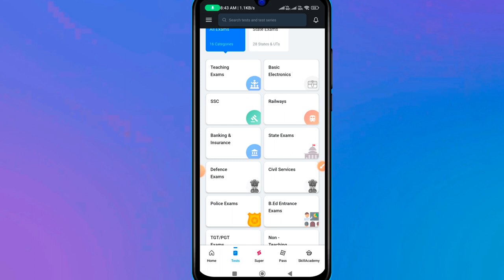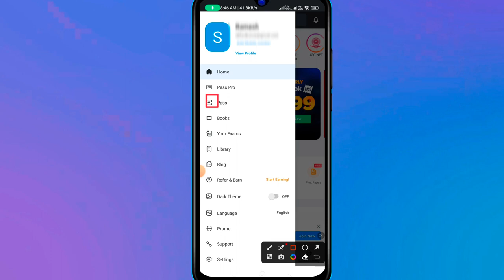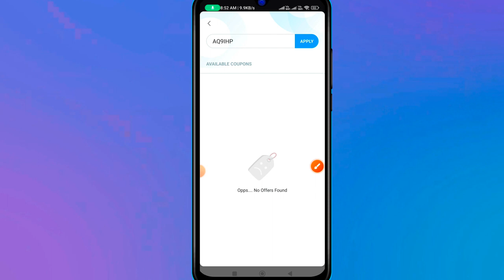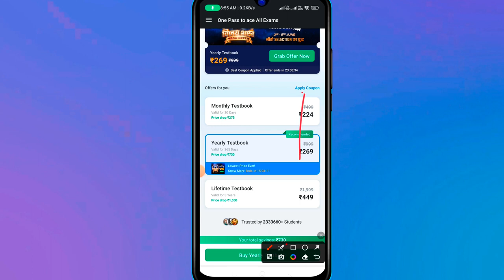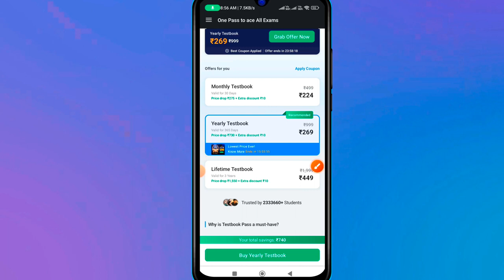Testbook Pass Pro Coupon Code | Testbook Offers Today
Use coupon code for discount

AQ9IHP

testbook pass
testbook pass benefits
testbook yearly coupon code